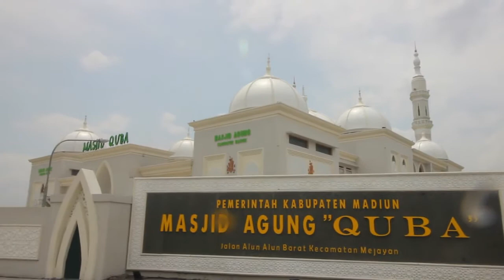Masjid Agung Quba - Kota Caruban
Masjid Agung Quba berada di Kompleks Pemerintahan Kabupaten Madiun

Masjid Agung Quba salah satu Masjid Agung terbesar di wilayah Madiun.

Masjid Agung Quba adalah Masjid yang bersih, indah, nyaman, aman, tenang, sejuk.

Silahkan berkunjung, silahkan datang ke Masjid Quba di Kota Caruban.